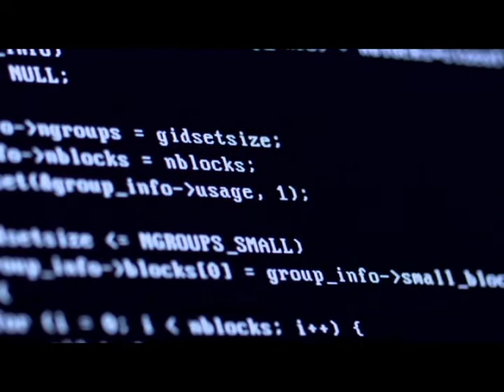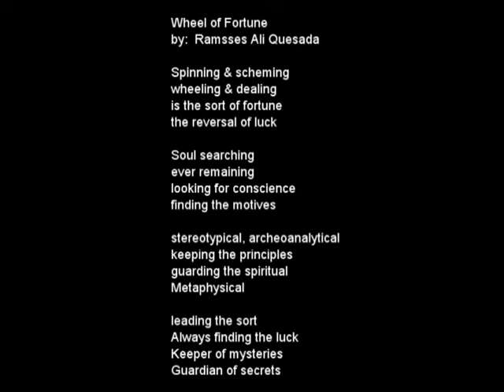"Μυστική κοινοπραξία (Secret Syndicate)" Music Video by Sound Dipper (From Contender 2)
Produced by Ramsses Ali Quesada (RAQJ Publishing Inc.)